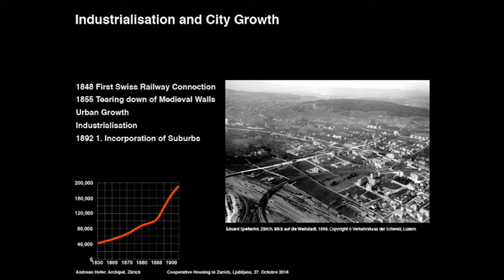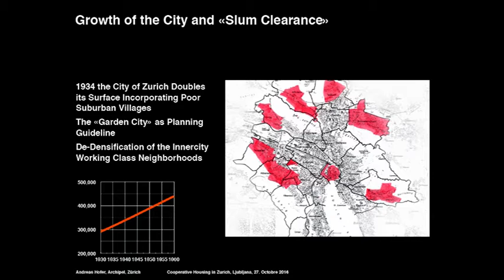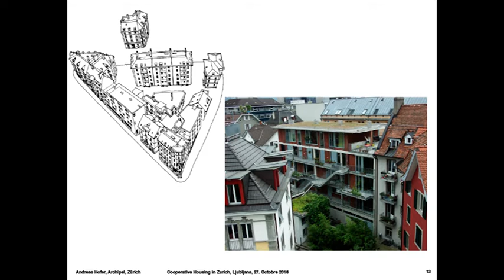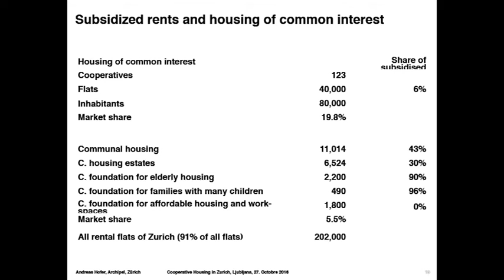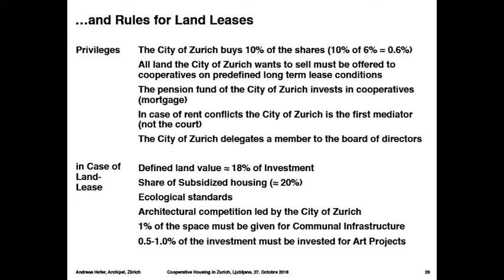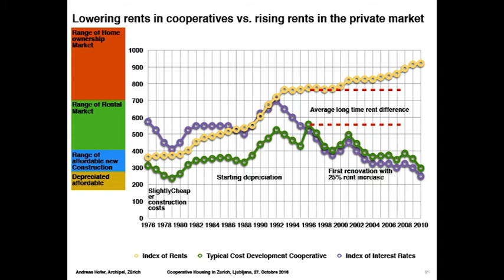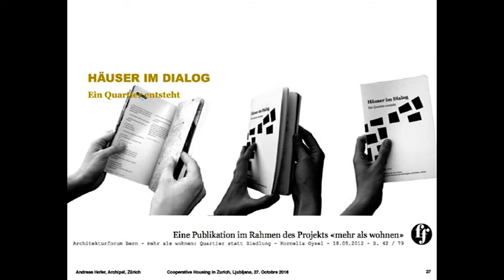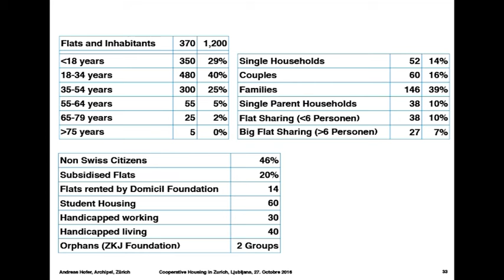Andreas Hofer - "Collaborative Ways of Thinking Housing and a Sustainable Future"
Housing Cooperatives - Opportunities for Slovenia
Ljubljana, Faculty of Architecture, 27. October

Andreas Hofer received his diploma in architecture at ETH Zürich in 1989. Since then he works as an architect and planner. In 1995 he founded with partners the office Archipel in Zürich.

In 1993 he initiated the cooperative project KraftWerk 1. He was member of the management board till 2003. Today he works as a project developer for the cooperative. From 2003 – 2010 he was a member of the management board of the Zürich branch of the Swiss Housing Association, the alliance of all housing cooperatives in the Zürich region. Since 2008 he works as a project manager for the experimental cooperative housing project Mehr als Wohnen.

Andreas Hofer taught at the Institute Natural and Social Science Interface at the department for Environmental Sciences of the ETH (1994 – 2004) and at the Department for Landscape Architecture of the University of Applied Sciences in Rapperswil (2000 – 2009). He regularly publishes articles on housing and planning issues in various journals and lectures at conferences and universities.